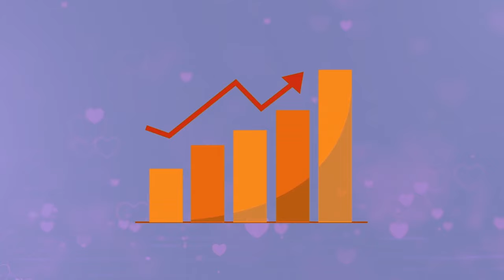MAJIBU NA UFAFANUZI KUHUSU MASHARTI RAIS KAGAME NA FELIX TSHISEKEDI